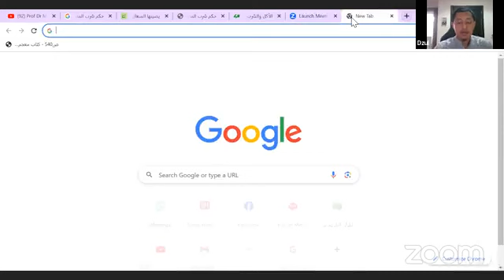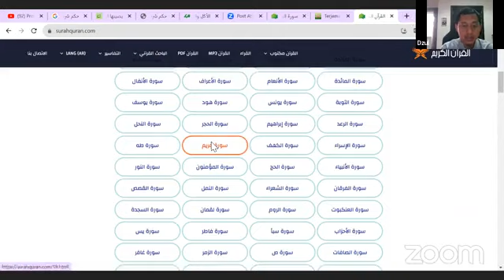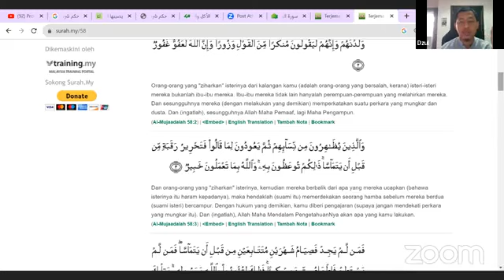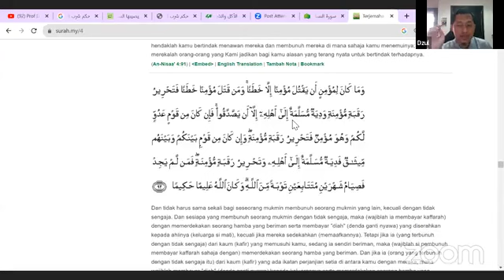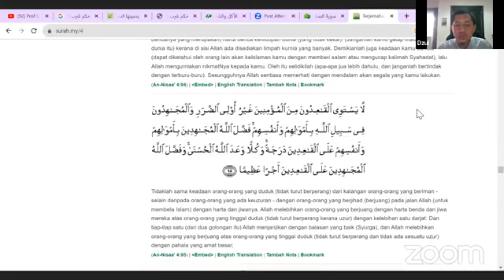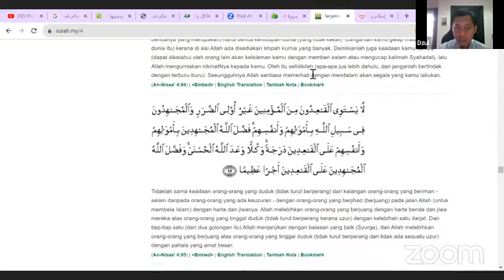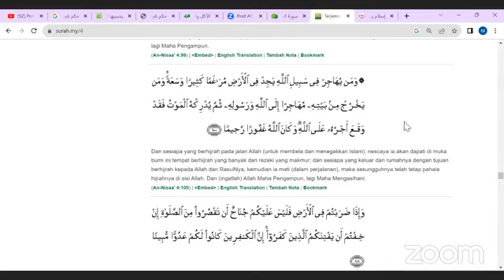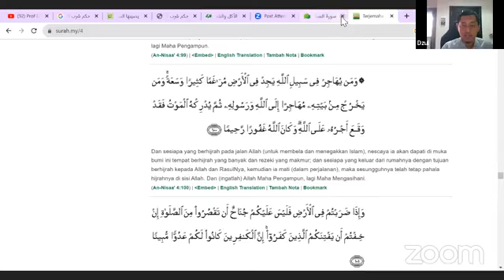MESEJ DEEP DALAM AL QURAN (SIRI 18)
BUKU MESEJ DEEP DALAM AL QURAN
-SURAH AN NISA':92-BAB 13(KEUTAMAAN BERPUASA DALAM MENEBUS KESALAHAN)
- SURAH AN NISA':95-BAB 14 (TEKNIK MEMBUAT PERBANDINGAN)
-SURAH AN NISA':100-BAB 15(KITATETAP DIBERIKAN GANJARAN ASALKAN ADA KEHENDAK)